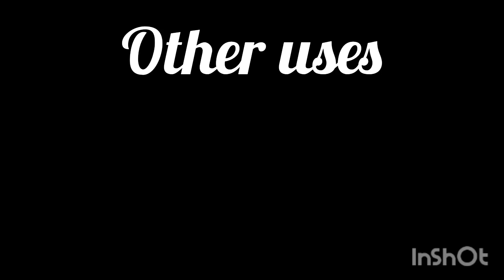Aesculus Hippocastanum Q (@Homeopathy _soul_).......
Aesculus Hippocastanum (mother tincture)

Comman name - Horse chestnut

The action of this drug is marked on the lower bowel, producing engorged hemorrhoidal veins,with characteristics backache,and  absence of actual constipation..severe pain but little bleeding...

General venous stasis, vericose veins in purple colour; everything is slowed down, digestion, heart, bowels, etc. Torpor and congestion of the liver and portal system, with constipation.

Throat with hemorrhoidal condition..

RECTUM-

dry, aching. FEELS FULL OF SMALL STICKS. Anus raw, sore. severe pain after stool, with prolapse. HEMORRHOIDS,with sharp shooting pains up the back. blind and bleeding; worse during climacteric..
large, hard, dry stools. mucous membranes seems swollen and obstructs the passage.

Burning in the anus with chills up and down the back..

BACKACHE -

lameness in the neck; aching between the shoulder blades(cervical spondylitis); region of spine feels weak; back and legs give out.

backache AFFECTING SACRUM AND HIP; worse walking or stopping.when walking. feet turn under. soles feels sore; tried and swollen. Hands and feet swell, and Become red after washing. feel full.

DOSE:  Tincture to third potency..